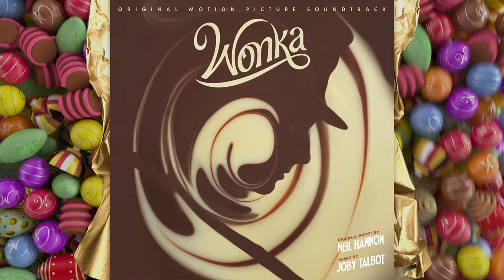Wonka Soundtrack | Willy and Noodle at the Zoo - Joby Talbot | WaterTower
Willy and Noodle at the Zoo, from the OfficialSoundtrack of Wonka
Performed by Joby Talbot

Tracklist:
1. Pure Imagination (Opening Titles Version) - Joby Talbot
2. A Hatful of Dreams - Timothée Chalamet & The Cast of Wonka
3. Welcome to Scrubbit's - Joby Talbot
4. You've Never Had Chocolate Like This (Hoverchocs) - Timothée Chalamet
5. Flying Chocolatiers - Joby Talbot
6. Scrub Scrub - The Cast of Wonka
7. Wonka's Case - Joby Talbot
8. Sweet Tooth - Paterson Joseph, Matt Lucas, Mathew Baynton & Keegan-Michael Key
9. Willy and Noodle at the Zoo - Joby Talbot
10. For a Moment - Calah Lane & Timothée Chalamet
11. The Letter 'A' - Joby Talbot
12. Clock Tower - Joby Talbot
13. You've Never Had Chocolate Like This - Timothée Chalamet & The Cast of Wonka
14. Oompa Loompa - Hugh Grant & Timothée Chalamet
15. A World of Your Own - Timothée Chalamet & The Cast of Wonka
16. Sorry, Noodle - Timothée Chalamet
17. Mamma’s Secret - Joby Talbot
18. Pure Imagination (from "Wonka") - Timothée Chalamet
19. Oompa Loompa (Reprise) - Hugh Grant
20. 500 Monks, 1 Giraffe - Joby Talbot
21. Death by Chocolate - Joby Talbot
22. The Oompa Loompa to the Rescue - Joby Talbot
23. Noodle Gives Affable the Ledger - Joby Talbot
24. Chocolate Fountain - Joby Talbot

About Wonka:
Based on the extraordinary character at the center of Charlie and the Chocolate Factory, Roald Dahl’s most iconic children’s book and one of the best-selling children’s books of all time, “Wonka” tells the wondrous story of how the world’s greatest inventor, magician and chocolate-maker became the beloved Willy Wonka we know today. Starring Timothée Chalamet in the title role, this irresistibly vivid and inventive big screen spectacle will introduce audiences to a young Willy Wonka, chock-full of ideas and determined to change the world one delectable bite at a time—proving that the best things in life begin with a dream, and if you’re lucky enough to meet Willy Wonka, anything is possible. Starring alongside Chalamet and featured on the soundtrack are Calah Lane, Keegan-Michael Key, Paterson Joseph, Matt Lucas, Mathew Baynton, Jim Carter, Olivia Colman and Hugh Grant.

About WaterTower Music:
WaterTower Music, the in-house label for the WarnerMedia companies, releases recorded music as rich and diverse as the companies themselves. It has been the soundtrack home to many of the world’s most iconic films, television shows and games since 2001. Featured releases include the soundtracks for Aquaman, The Hobbit, Game of Thrones, The Suicide Squad, King Arthur, Justice League, Westworld, and Dune.